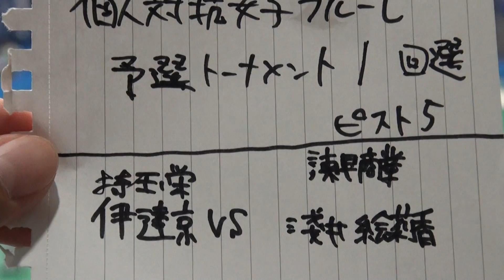2017年 フェンシング女子 フルーレ個人予選トーナメント 川俣×宮崎西